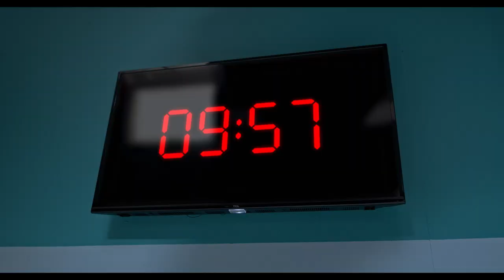Squid Game - The Board Game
“Participants in the world of Squid Game, welcome!”

Netflix’s breakout hit arrives in your home!

Lead your team through the six famous games of the series. Your team members who survive move on to the next game. Make it through all six games with at least one surviving team member to win.
Be careful who you trust…